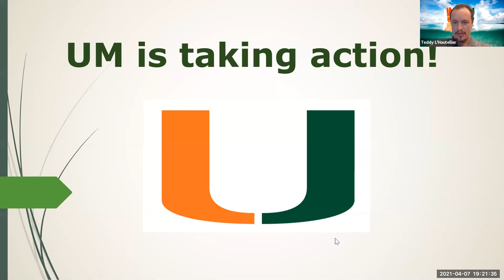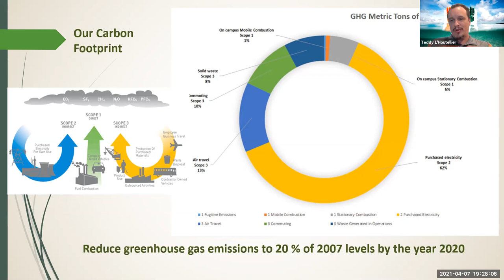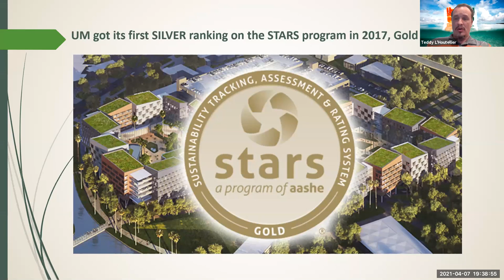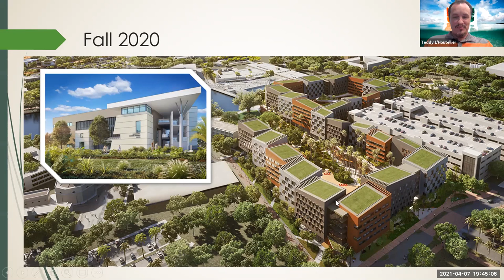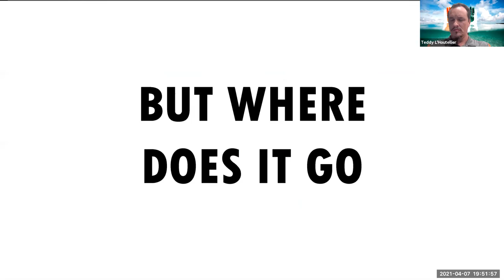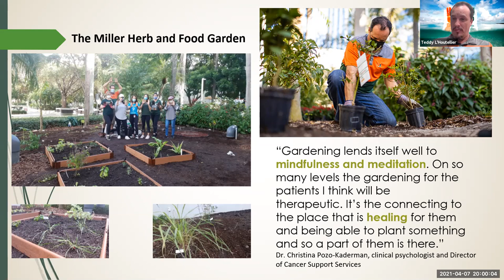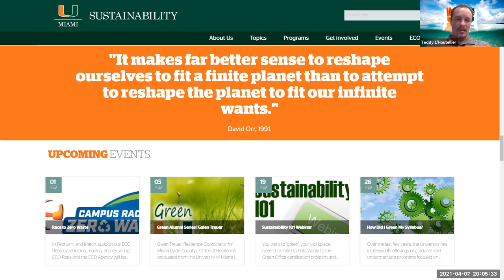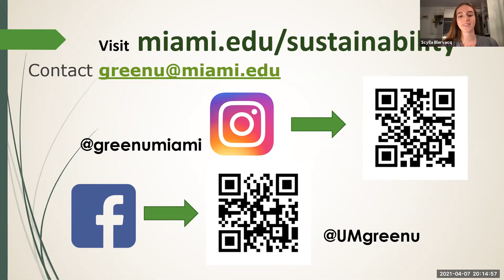Underwater HOA Meeting: Teddy L’Houtellier